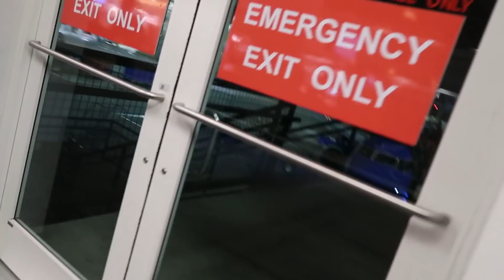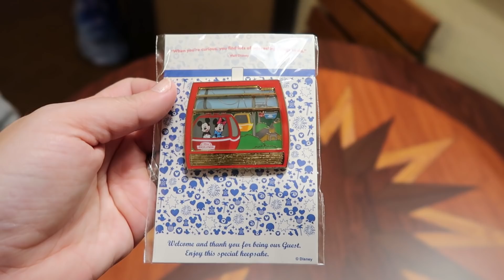Off to Walt Disney World! | Caribbean Beach Resort, Chef Art Smith's, and More!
OPEN for More Magic!
Vlogs from this Trip:
(Scroll Down for more Disney Vaca Links!)

This was our family Christmas season trip 2018. We stayed at the Caribbean Beach Resort (one of our fav hotels!) and had a grand time!

Today, we traveled to Orlando and since we arrived late, we stayed the airport Hyatt Regency Orlando International Hotel (this is something we've done before and it worked out wonderfully!)  Then it was up at at them as we traveled via Disney's Magical Express to the Caribbean Beach Resort before heading to Disney Springs for a delicious lunch at Chef Art Smith's  Homecomin' Kitchen.

Thank you all so much for watching! Be sure to watch our August trip which was a first for us… traveling to Disney with a Baby!
We also have an adult only Best Friend trip that Courtney took this fall during Mickey's Not So Scary Halloween time!
Lv, Go Team Fam

Off to Walt Disney World! | Disney Travel and Arrival for Family Trip